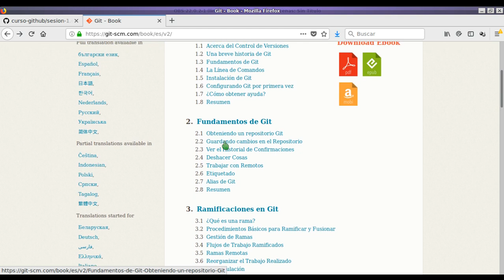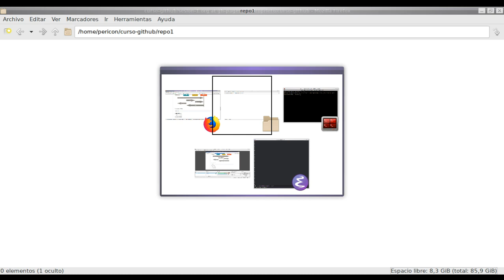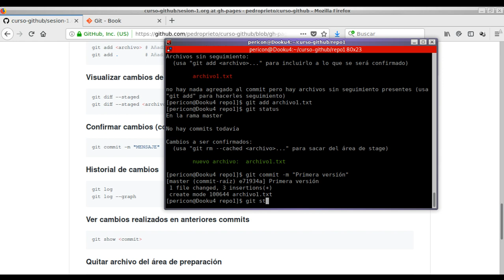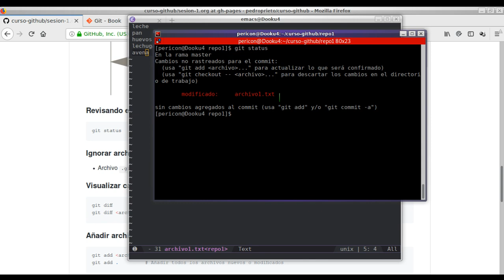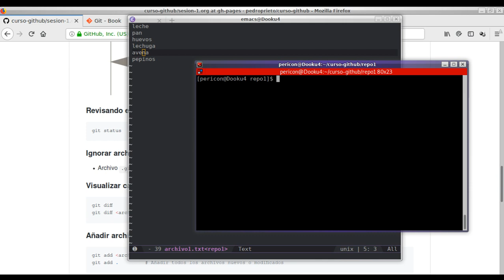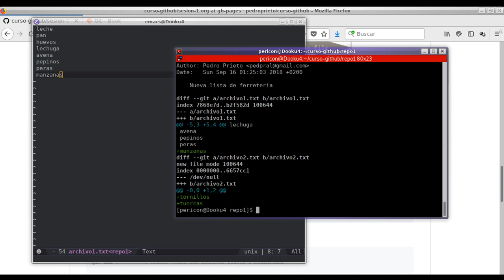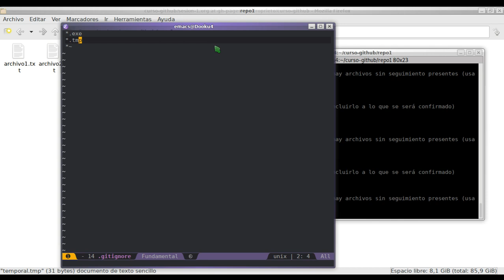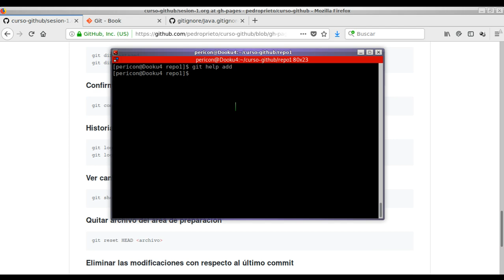Gestión de la tarea docente con Github - Sesión 1.2: Manejo básico de Git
Sesión 1.2: Manejo básico de Git: gestión de repositorios